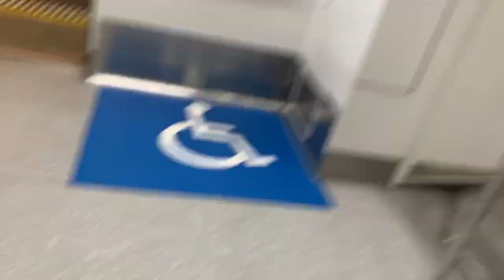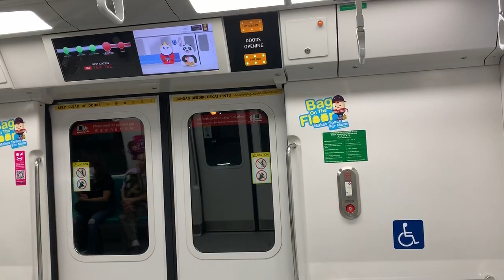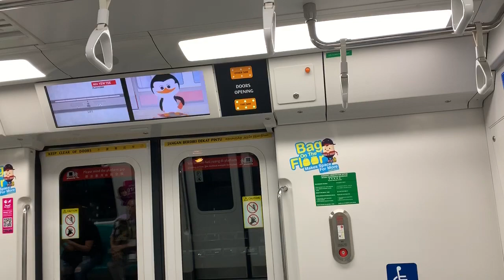SMRT Trains NSL Kawasaki & CSR Sifang C151B [639/640] - Marsiling to Choa Chu Kang (Northbound)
14 February 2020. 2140hrs-2150hrs. Finally boarded a clean C151B 639/640 ride at night. I filmed from NS8 Marsiling to NS4 Choa Chu Kang as nighttime version. Anyways, I prefer to take North South Line as often as I can. I should by right take C151A 569/570 but never mind.